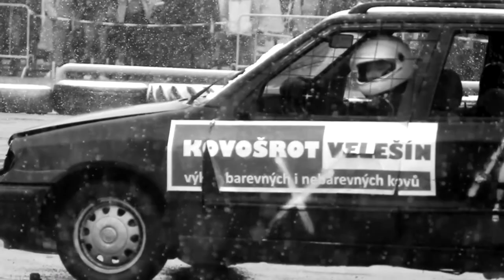Demoliční Derby České Budějovice 27.10.2012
Celej závod a natáčení se odehrávalo v dost hrozných podmínkách, teploty okolo nuly a první sníh potrápil pořadatele i diváky. :)